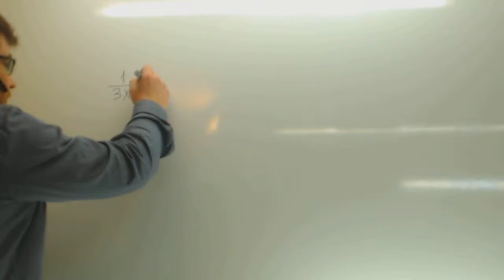Academia Usero Estepona